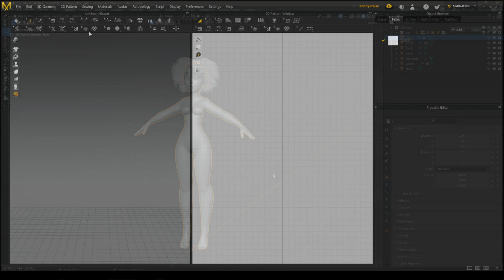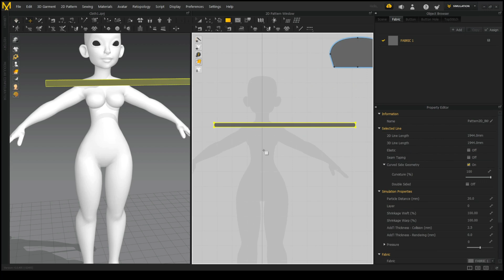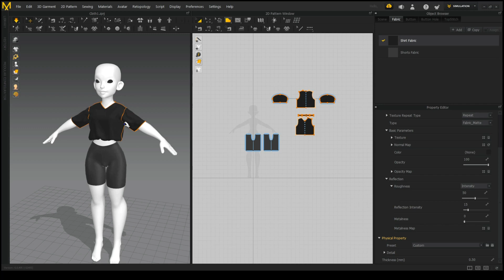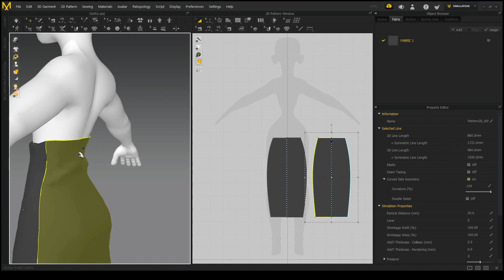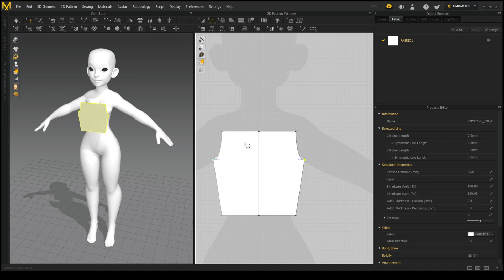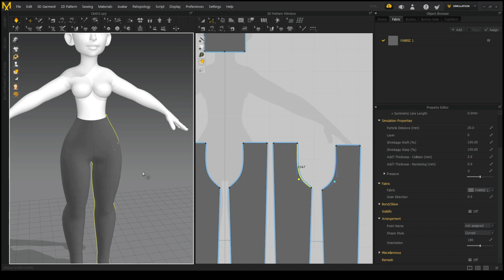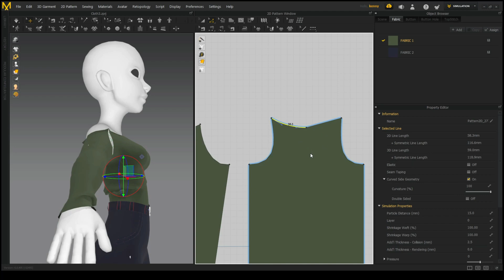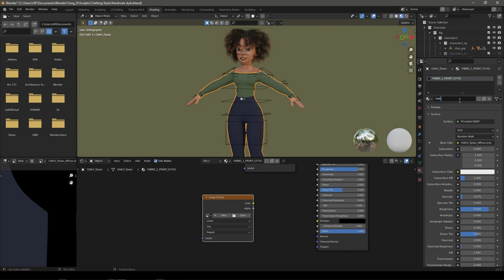How to Model BETTER CLOTHES for Stylized Characters - Marvelous Designer | Blender 3.1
Workflow of how to create BETTER clothes if you have been struggling to do so in MARVELOUS DESIGNER.

CHAPTERS
00:00 Intro
00:45 Cloth 1
06:43 Cloth 2
09:52 Cloth 3
14:39 Setup Materials In Blender